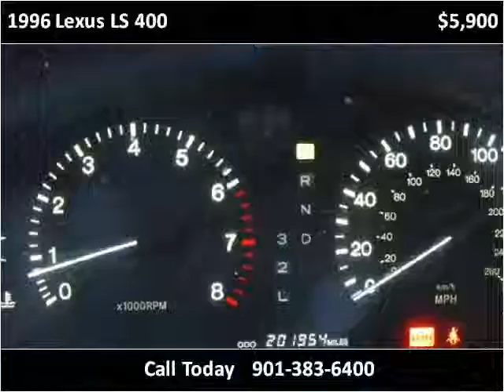1996 Lexus LS 400 Used Cars Memphis TN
This 1996 Lexus LS 400 is available from AutoMax of Memphis.